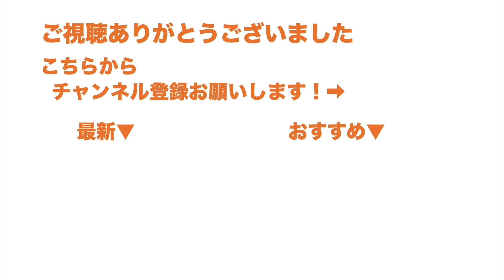これ次第で合否が変わる！？冬休みの学習計画 ！【大学受験/入試/共通テスト/冬休み】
２次関数まとめ【数I】▼